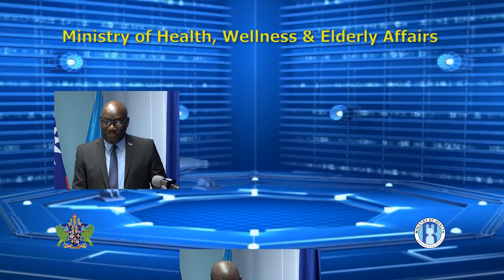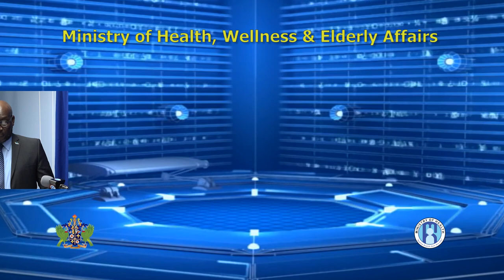Ministry of Health Taiwan MOU Signing Ceremony March 2 2023